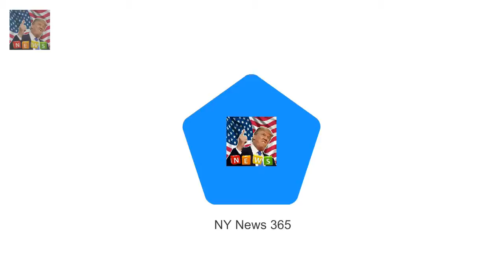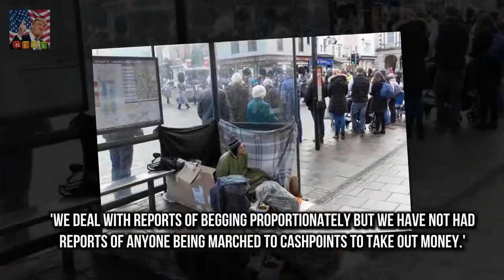Council boss demands police to clear Windsor of homeless Cllr Simon Dudley accused homeless of a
Cllr Simon Dudley accused homeless of aggressive begging and intimidation He wants police to rid the epidemic of rough sleeping before the royal wedding Prince Harry will marry Meghan Markle in St Georges Chapel in Windsor Castle The leader of Windsor council has sparked fury after demanding police clear the town of an epidemic of homeless people before the royal wedding

But the 29-year-old blonde beauty has kept a great att Brooke Hogan looks slender in white bikini :
Hugh Jackman admits to a detox fail after Golden Globes  But even Hugh Jackman isnt above having :